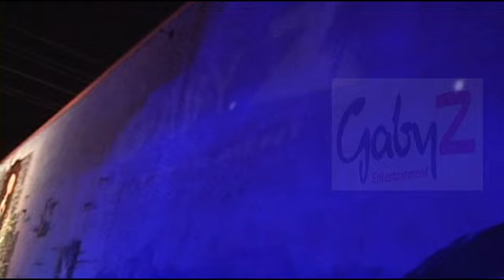Purim Glow Party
Crazy Glow party in Midtown Miami !!!